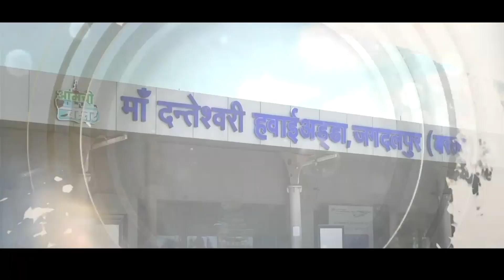GRAND NEWS JAGDALPUR-19-07-2023